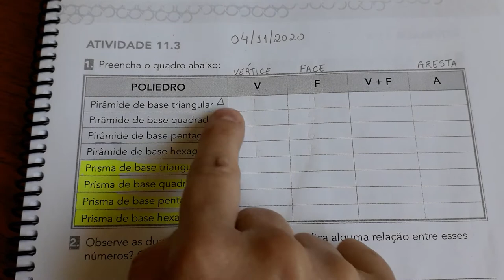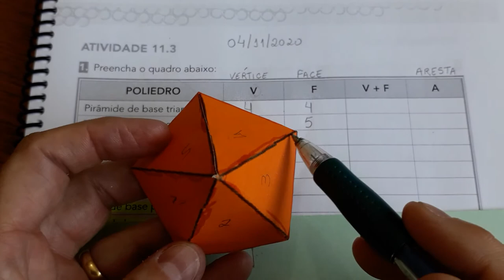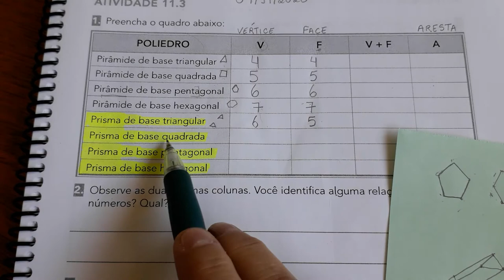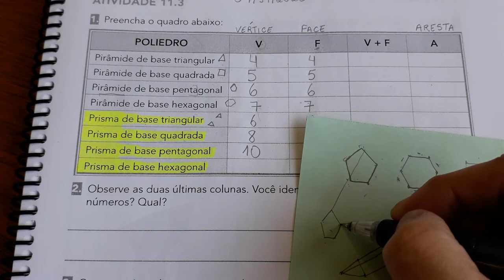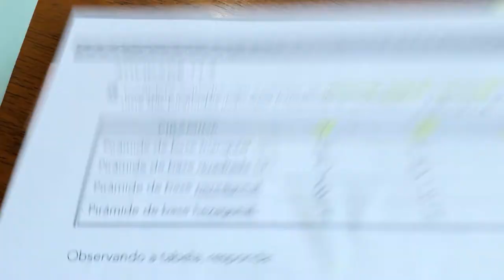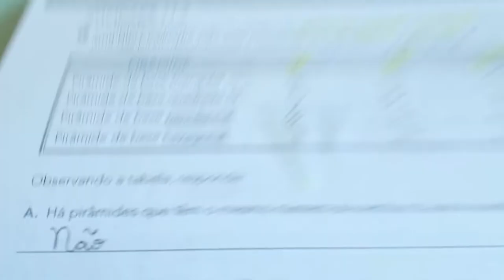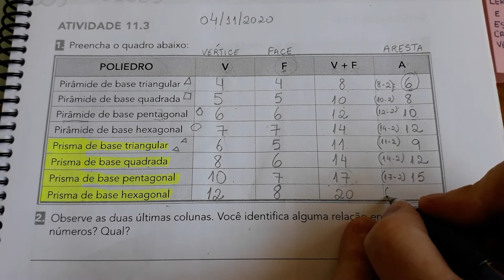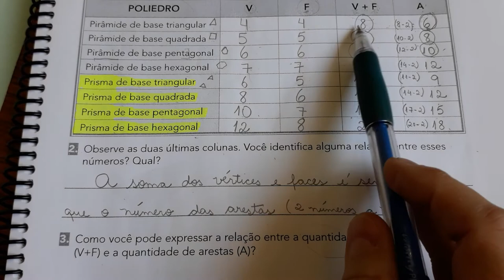EMAI- Atividade 11.3 página 68.